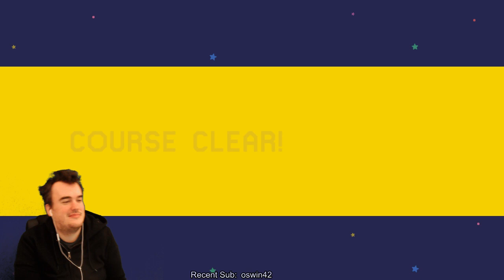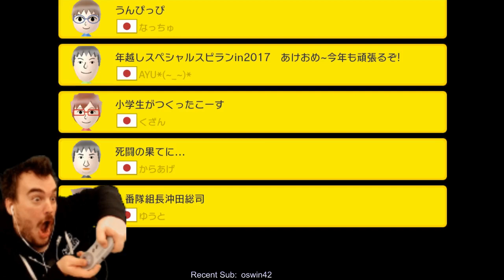Not a good day